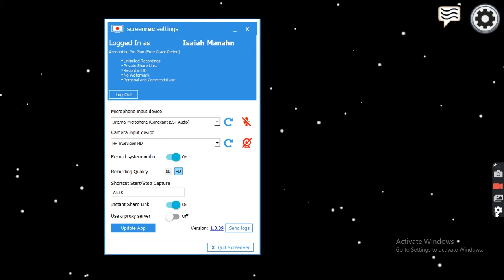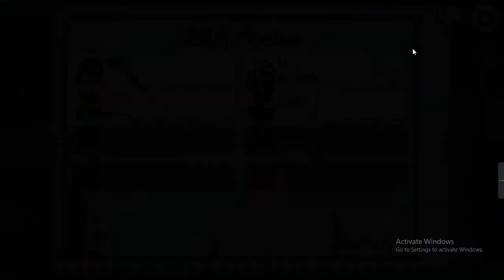1 BAD ROUND 1 GOOD ROUND (among us low iq)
Yes i went into navigation and died and the other was pretty good we got the right one